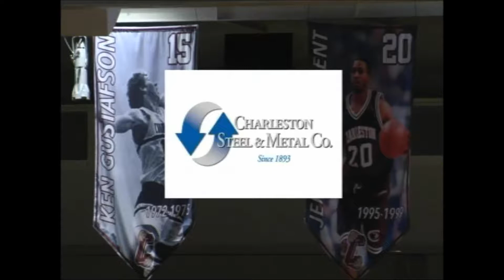College basketball: JMU@CofC 01 07 14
College basketball for NBCSN/CAA. producer/director/technical director on this one. Called and punched my own show. Quite an experience. Darius Rucker sang the anthem at this one. It's included coming out of commercial break. (show producer/director/technical director)